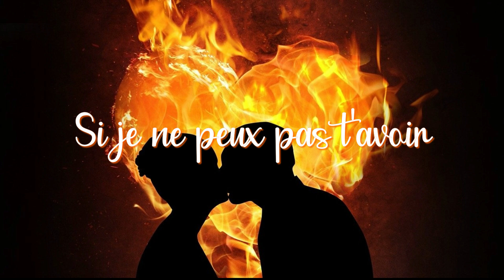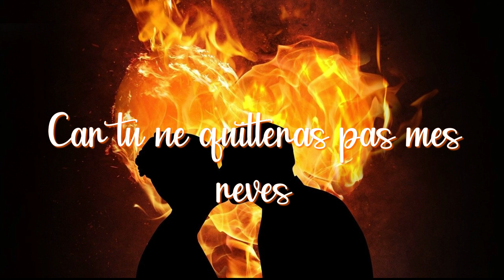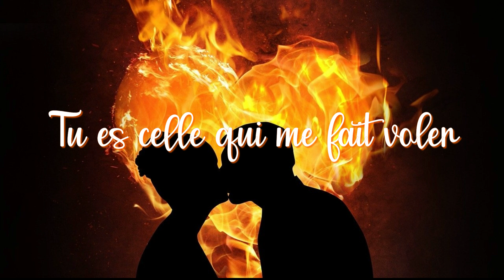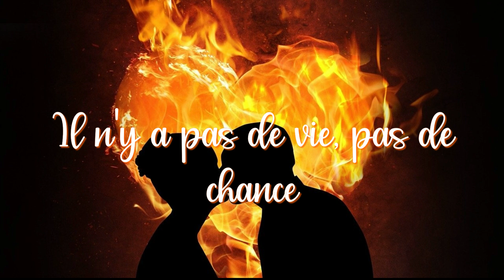Michael Ronda - Sere tu Hereo (Traduction Française)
↓ Déroule pour plus d'informations ↓

🎤 : Michael Ronda
🎵 :  Sere tu Hereo (Je serai ton héro)
📆 : 2019

Mon Instagram si jamais vous voulez me suivre : alison_vrignaud